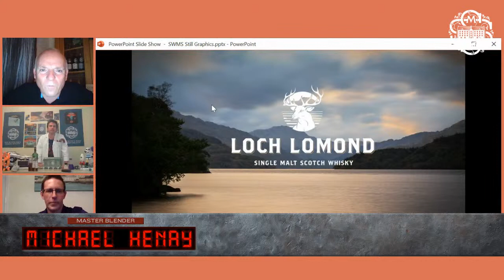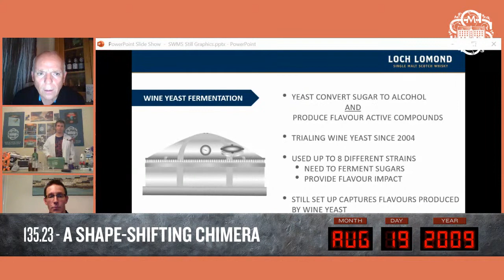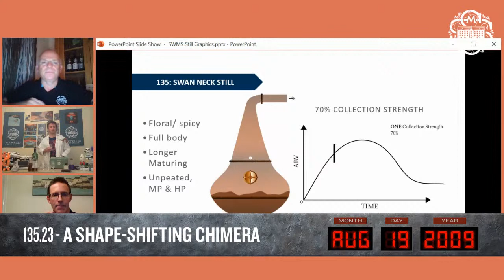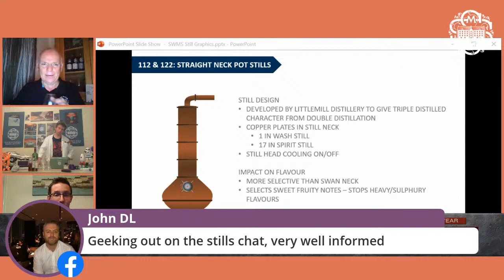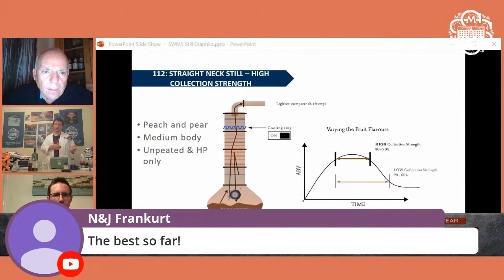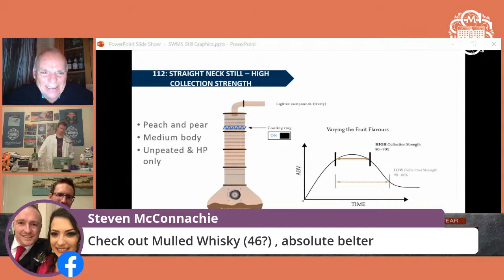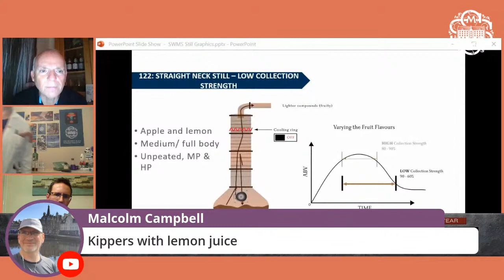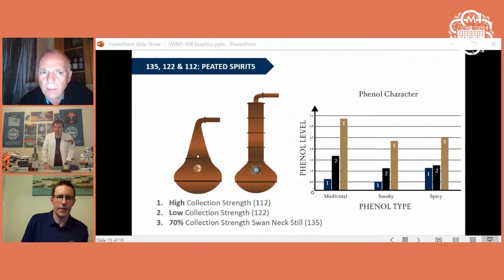August Virtual Tasting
Join "Doc" Andrew Forrester and John McCheyne with special guest Michael Henry From Loch Lomond distillery talking about the science behind flavour and modern day whisky.